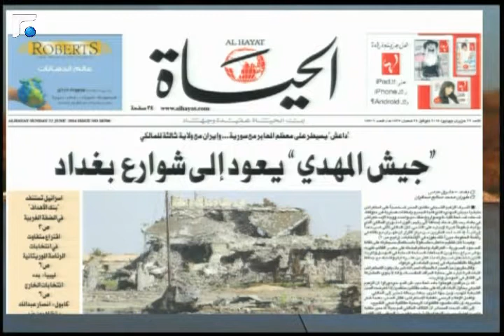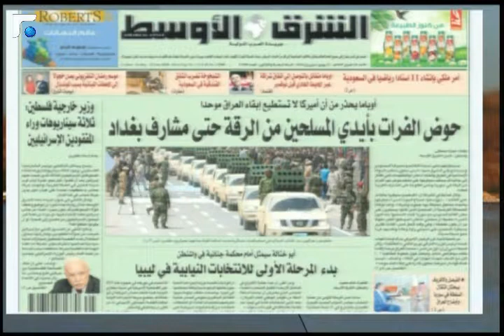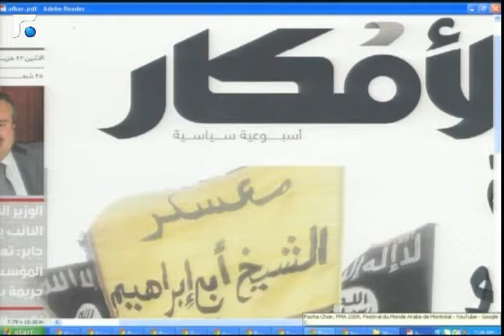اخبار الصباح - حال الطقس والصحف 1/4